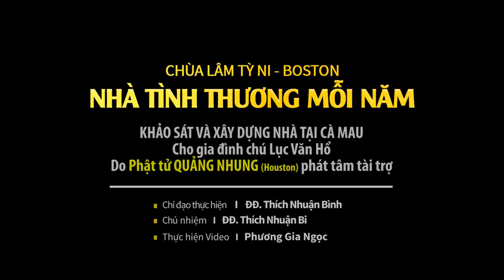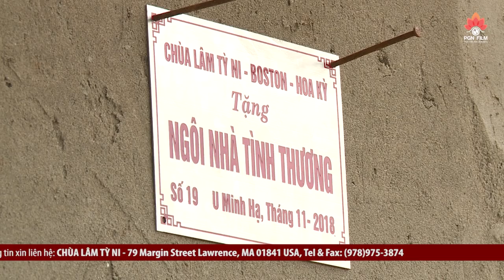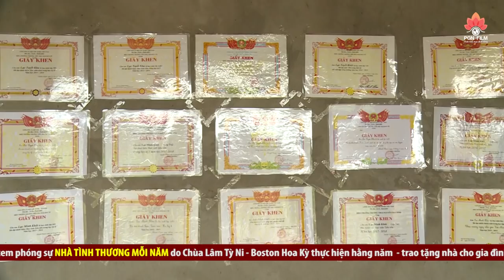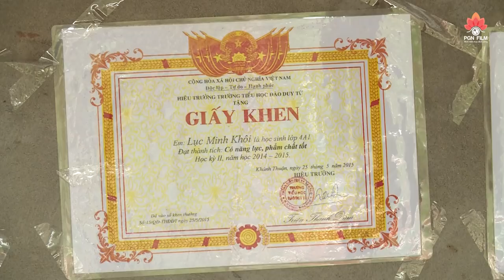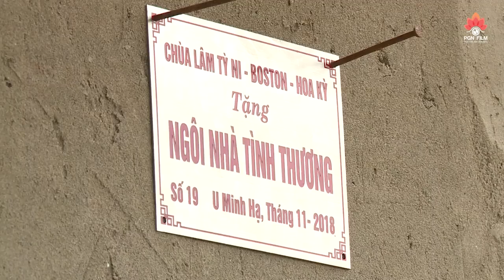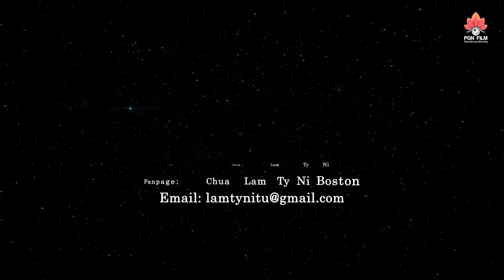Rất cảm động hình ảnh TRAO NHÀ tại U Minh Cà Mau - Chùa Lâm Tỳ Ni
► NHÀ TÌNH THƯƠNG MỖI NĂM do chùa Lâm Tỳ Ni tại Boston thực hiện hằng năm.
► Đây là ngôi nhà tại huyện U Minh, tỉnh CÀ MAU - do GĐPT. ĐỨC NHUNG (Houston Texas) phát tâm tài trợ toàn phần.
► Chỉ đạo sản xuất: ĐĐ. Thích Nhuận Bình
► Khảo sát chương trình: ĐĐ. Thích Nhuận Bi
► Thực hiện video: Phương Gia Ngọc